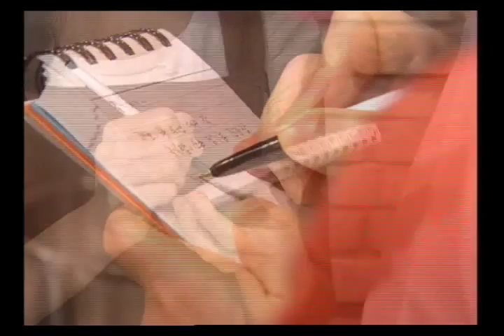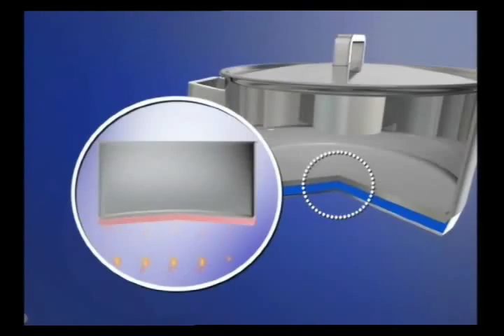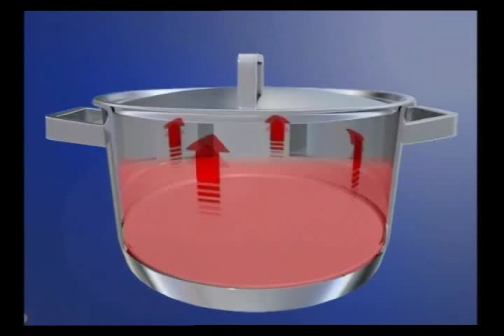不鏽鋼鍋具Cookplus酷菲偲鍋具產品介紹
不鏽鋼鍋具推薦,樂扣樂扣不鏽鋼鍋具採用18/10(304)安全不鏽鋼,安全有保障,酷菲偲COOKPLUS是安全不鏽鋼鍋具的選擇

焠鍊、蛻變、以積極進取的的精神，創造居家生活品質的驕傲

酷菲偲不僅是樂扣樂扣不鏽鋼鍋具的新品牌，更代表了樂扣樂扣不斷開創生活新觀念，探索時尚生活方式的精神和動力。酷菲偲COOKPLUS之所以珍貴，在於她所具有的高雅細緻的內涵，講究質感的個性，讓其品質和工藝達到爐火純青的地步。嚴格挑選的材質能夠抵禦酸性、鹽和氧化作用的侵蝕，即使長時間使用也依舊如新保持最好的品質狀態。

產品特色：導熱快/均溫/低溫少(免)水煮食/保留食物原味
1. 18/10不鏽鋼材質：嚴格篩選AISI304 (18/10) 不鏽鋼複合金材質
2. 3層底部 (7 mm厚度)先進技術製造
   a. 導熱快且受熱平均
   b. 不沾鍋功能
   c. 儲熱性佳
   d. 電磁爐可用
3. 手把與鍋內面沒有鍛鋳的接縫處，故清洗方便也更衛生。
4. 鍋邊上源的特殊幅度設計，倒出食物或湯汁時不會沾流到鍋身外側。
5. 加厚鍋蓋的設計，可提昇鍋子內部壓力，熱力傳導快並可煮食低水份的食物，原汁原味
6. 整體的亮光處理更增顯其高貴的設計格調。
7. 先進製造技術：
   a. 磨擦製作法： 將底部3層在高溫狀態下，用1600噸高壓重量瞬間以磨擦壓合方式與鍋身接合製造，故堅固耐用。
   b. 膠囊製作法：以不鏽鋼膜囊包覆底板的技術，防止底板的結合處被腐蝕，並提高全鍋底熱傳導之速度及受熱均勻。
   c. 凹面製作法：可將導熱效果更極大化並可增加放在平滑桌面的穩定性。